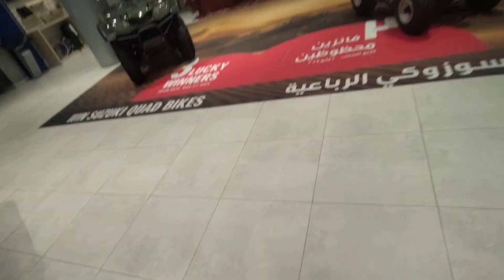Suzuki Car Showroom In Doha Qatar - Teyseer Motors - All Cars Model Pricelist - Dealership - Review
About This Video - In Qatar, Drive SUZUKI, Think Teyseer.Teyseer has been exclusive distributors in Qatar for the Suzuki range since 1968. In automobiles, Suzuki was primarily known for its entry level yet rugged four-wheel drive leisure orientated models. Today, their range has been extended to appeal to a far wider market with availability to choose from economical compacts to family saloons, small to executives and light commercial vehicles. Spares and After Sales Service for automobiles is handled by a purpose built facility in Industrial Area with well-trained mechanics.

Suzuki Advantage
Competitive Prices
Enjoy Suzuki cars with best in class features at competitive prices.
To share an example - Did you know that The Suzuki Ciaz, our luxury sedan with a powerful 1.5 L engine provides more space for a comfortable ride with family as it has highest width in its segment of 1730 mm. But, when you consider its price vs its features & offering, it is very competitively priced.

Highest Fuel Efficiency
All our vehicles are engineered for higher performance with very low fuel consumption. An mélange of innovations in engine technology, frame structure & other features contribute towards achieving the highest levels of fuel efficiency.
Let's take an example of Suzuki Dzire which is one of our very popular car models, gives a mileage of 21 KM/L making it a front runner in its segment.

Highly Reliable & Durable
Each of our cars are built to last.
When you choose a Suzuki vehicle, you can be sure of the make quality.
 Just consider the Jimny, an iconic SUV from Suzuki. It has proven its mettle as a credible off-roader for generations and its innovative “Rigid Ladder Frame” offers a foundation for serious off-road performance.

Very High Resale Value
A high resale value of a car is often a reflection of customers confidence & belief in the product and it's quality.
We are proud to state that Suzuki customers often get much higher value for their cars due to their quality & benefits, making it most practical & a reliable car to own.

Who makes Suzuki engines?
Suzuki the Japanese Small Car Brand Has an Alliance with Fiat of Italy 🇮🇹 . Fiat is the Leading Engine Developer in the Whole World Especially Diesel Engines are Concerned . Fiat also Owns Ferrari . Suzuki Sources its Engines from Fiat or Develops them Indigenously in Japan or Europe and Not in China 🇨🇳 .

Are Suzuki cars still made in Japan?
According to the information, Suzuki is Japan's second-largest manufacturer of small cars and mini-trucks. Suzuki Motor is also the second-largest manufacturer of Japanese Motorcycle in Japan. Batfa.com offer full range of Suzuki cars line-up of latest models available for Sale.

Iss video me hum apko batenge, Maruti Suzuki ki sabhi cars ke prices, unke best value for money & best selling variants, denge unka walk around, unki finance details aur bhi bahut sari details,
Hum cover karenge Maruti Alto, WagonR, Swift, Brezza & Ertiga, unke LXI, VXI and ZXI variants, sath me unke CNG variants and batenge aapko unke sabse value for money variants aur konse hai best selling variants.

Topic Cover - suzuki cars showroom, teyseer motors w.l.l., airport street, doha
suzuki car showroom qatar
suzuki showroom doha
suzuki car dealer in qatar
suzuki showroom in qatar
suzuki car in qatar
suzuki cars showroom, teyseer motors w.l.l., airport street, doha, doha
suzuki doha
suzuki showroom qatar
maruti suzuki showroom in qatar
honda car showroom qatar
suzuki showroom used cars
suzuki car prices in qatar
suzuki cars showroom, teyseer motors w.l.l., airport street, doha, qatar
used suzuki cars for sale in qatar
auto z showroom
suzuki 7 seater car price in qatar